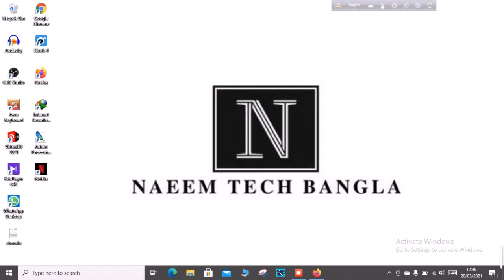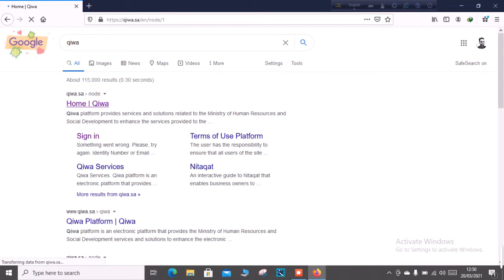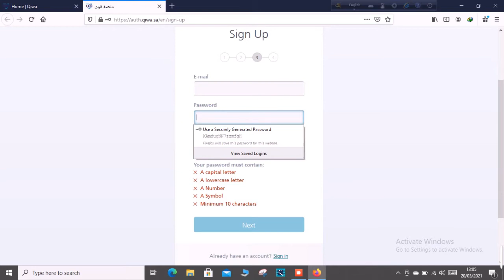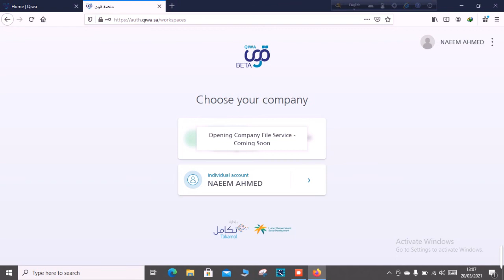কিভাবে Qiwa Registration করবেন সঠিক নিয়ম | QIWA Registration Online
সঠিক নিয়মে কিওয়া রেজিস্ট্রেশন করুন
how to open account qiwa online

সবাইকে ভিডিওটি শেয়ার করার জন্য অনুরোধ করা হলো।